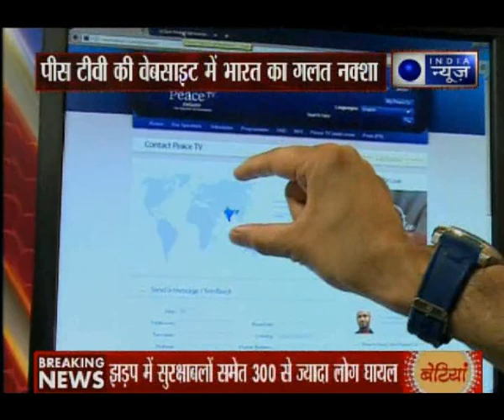Kashmir missing from India, says Zakir Naik's Peace Tv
In Zakir Naik's peace Tv, It is seen that Kashmir is missing from the India's Map. Peace Tv is ban in India.